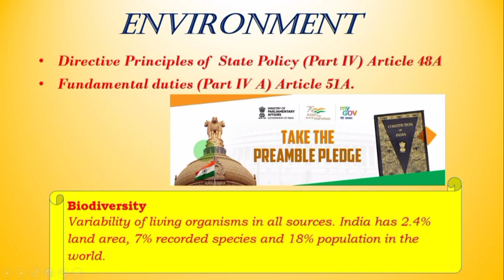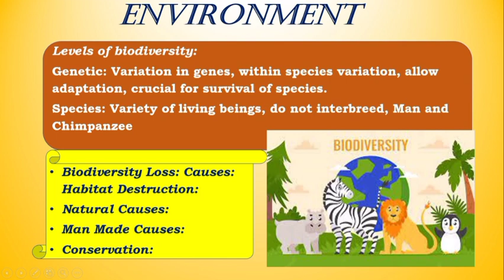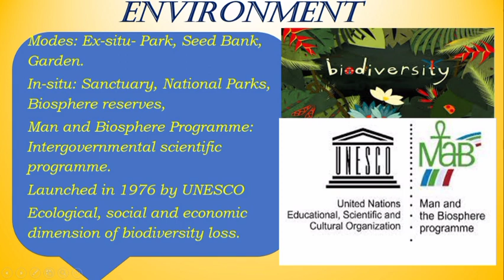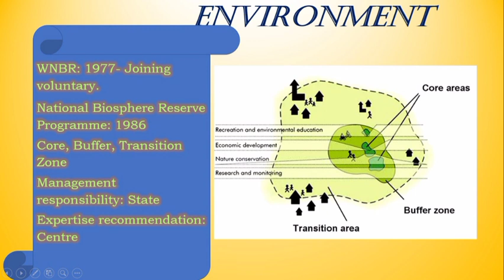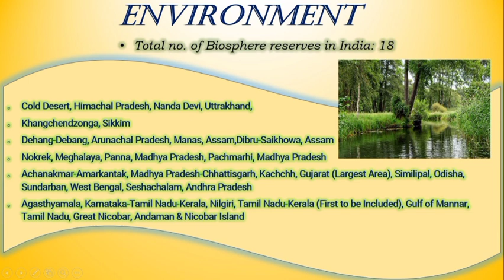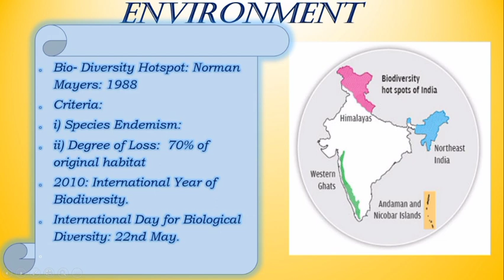Environmental studies and Biodiversity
This video explains the basics of environmental science, Biodiversity, Biosphere reserves and related concepts important for competitive exams and general knowledge based concepts specially for exams like WBCS|TET|PSC|SSC|Rail|IBPS|Clerkship|IBPS|UPSC. The details of current affairs will be available in
বাংলা ভাষায় সাম্প্রতিক ঘটনাবলীর ওপর ভিডিও| ডব্লুবিসিএস ও অন্যান্য চাকরির পরীক্ষার জন্য প্রস্তুতি নিন। ডব্লুবিসিএস পরীক্ষার জন্য বাংলায় কিংবা প্রস্তুতি নিব।